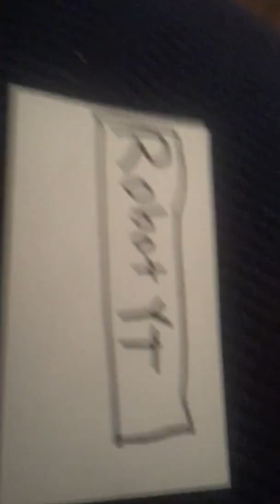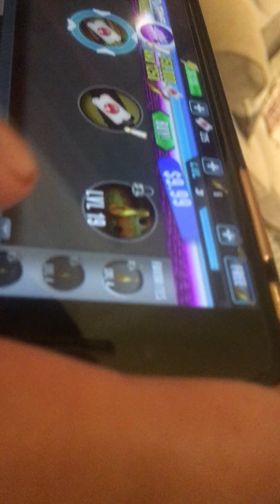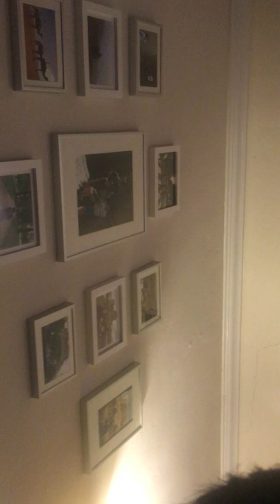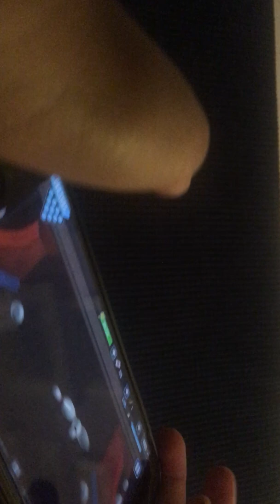Our frosted glass